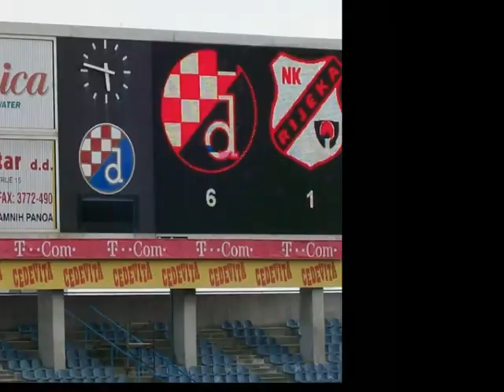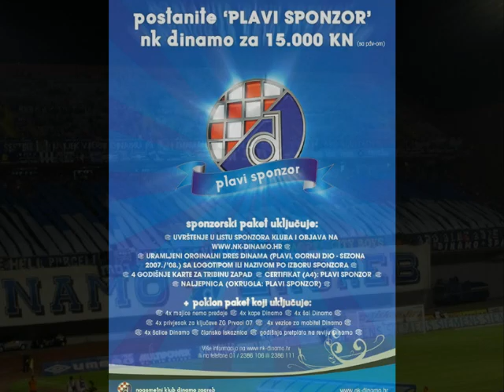Kemal Monteno i Ciro Blazevic Mi smo BBB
EVO JEDNA DINAMOVA PJESMA